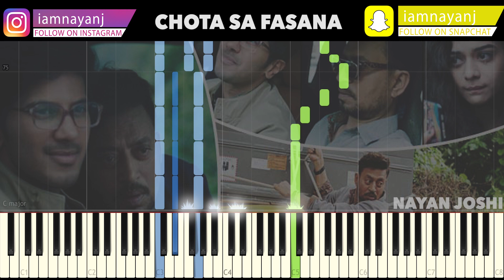Chota Sa Fasana - Piano - Notes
MIDI file for this is will be avaiable after the song crosses 70 likes.

*Steps To Get The MIDI*

5)Get The MIDI